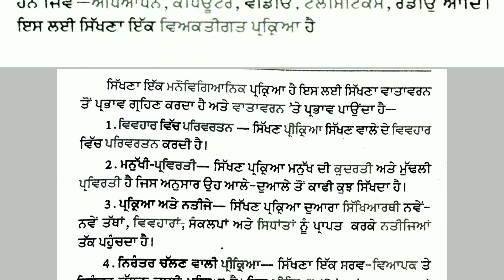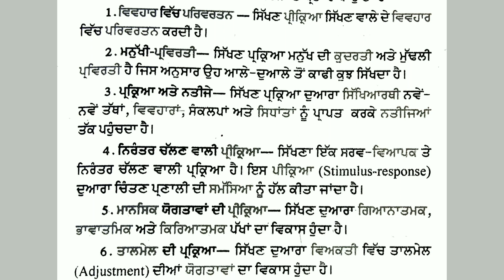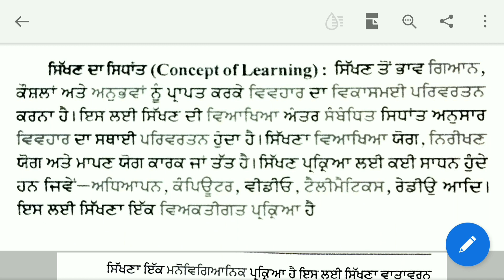ਪੰਜਾਬੀ- ਸਿੱਖਣ ਦਾ ਸਿਧਾਂਤ ਤੇ ਵਿਸ਼ੇਸ਼ਤਾਵਾਂ।FOR-ETT 2ND PAPER AND MASTER CADRE| Part-1.